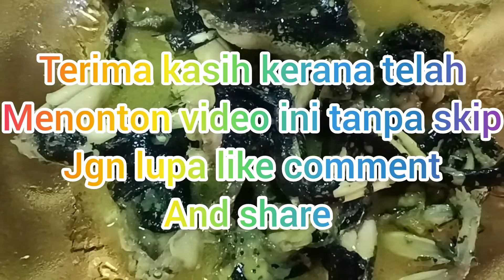Makanan Extreme Katak Huma masak tumis kunyit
Sejenis makanan Extreme Orang Dayak

Dimakan "Katak Huma"

Kebanyakan nya senang didapati di kawasan humai sebelum musim menanam padi

Berbeza dengan katak yang berada di pergunungan ataupun sungai air batu yang tiada bermusim

Terima kasih kepada semua yang selalu dan sentiasa menyokong channel WBC...
Semoga mendapat keberkatan dari Yang Maha Kuasa..
Marilah kita sama-sama menyokong di antara satu sama lain...